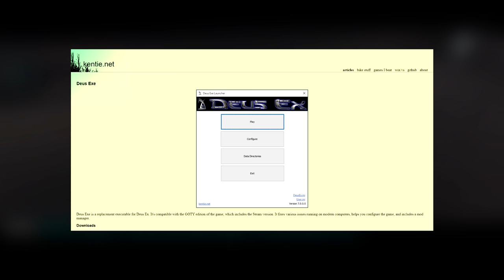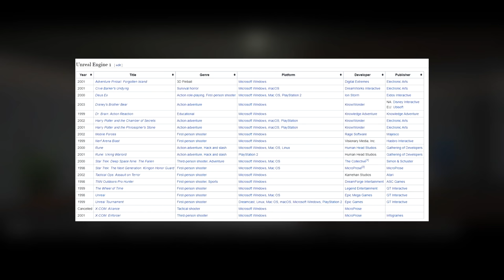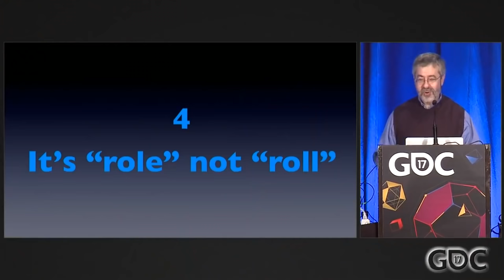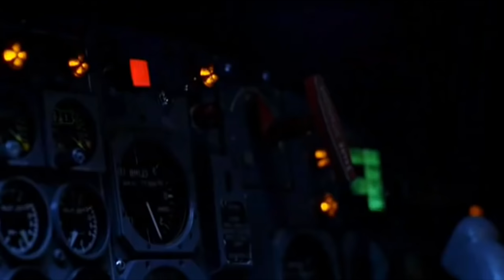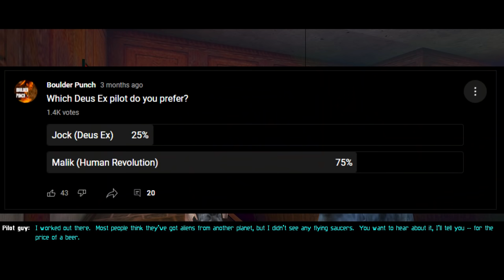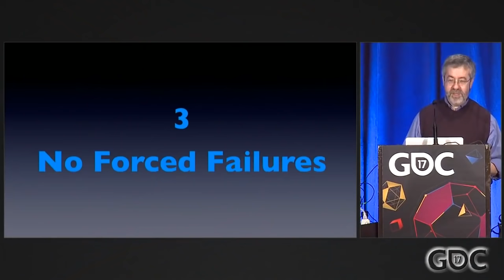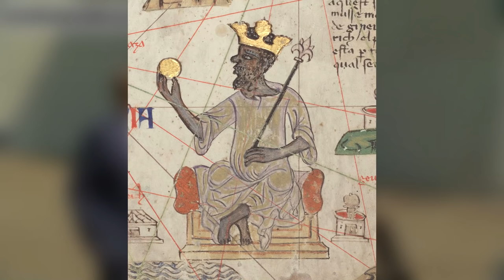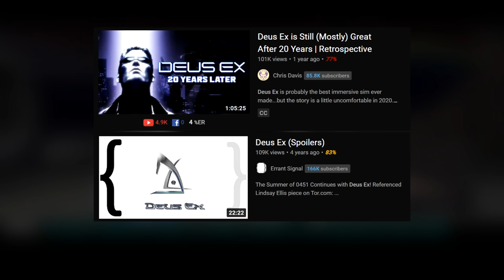Deus Ex Is Still (Probably) The Greatest Game Ever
Depending on what day of the week you ask me, Deus Ex is the greatest game ever made.

I haven't kept track, but I'm certain Deus Ex is the game I've beaten the most over the years, and I'm not one who typically replays games over and over.

Deus Ex is a game where its sum is greater than its parts. Combat is clunky, the stealth is fine but there's plenty better. There's plenty of jank all over the place. But it's how it all comes together that makes it what it is.

Deus Ex is a conspiracy-driven thriller that over 20 years later, it's amazing how many predictions this game made that came to happen in our world.

Deus Ex is one of those "right games at the right time", where the tech became feasible for it, but before a time when the industry moved away from risk-taking.

Deus Ex is a game that its creator, Warren Spector, wanted to make, it was his dream game. And it came out the way he wanted it to.

So let's dive into the game of Deus Ex, a game that continues to age like the finest of wine.

This Deus Ex review/analysis/critique/retrospective look at the Gameplay of Deus Ex, the areas of Deus Ex, conspiracy theories, how much Deus Ex got right in regards to how our world has played out, and more!

Timestamps:
00:00 - Prelude
02:02 - Making of Deus Ex
04:02 - Presentation of Deus Ex
05:59 - Gameplay of Deus Ex
09:55 - Game Intro: Liberty Island (spoilers begin)
14:52 - UNATCO
17:14 - Battery Park
17:54 - Hell's Kitchen
21:39 - The Airport
23:42 - Hell's Kitchen Part 2
24:50 - Majestic 12
25:51 - Hong Kong
28:20 - Versalife & Bob Page
31:06 - On Conspiracy Theories
35:48 - Shipyard
36:20 - Paris
39:49 - Final Stretch
42:39 - Conclusion